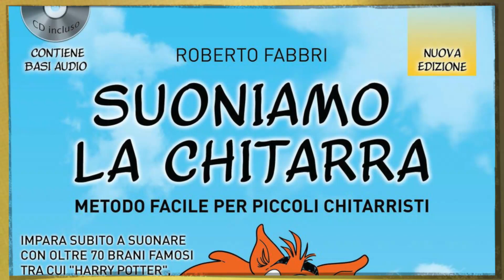Lezione #54 La vendemmia - Suoniamo la Chitarra di Roberto Fabbri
Lezione 54 per insegnare a suonare la chitarra con il metodo Suoniamo la Chitarra. Roberto e Giulia suonano più volte un nuovo brano la vendemmia e Giulia impara ad utilizzare un nuovo dito: l'anulare della mano destra.
Serie di video dedicati a tutti i maestri di chitarra che si approcciano a piccoli allievi o ai genitori che desiderano seguire i propri figli nel percorso di apprendimento di questo strumento.

Link Amazon al metodo Suoniamo la Chitarra

Chitarra classica Cuenca R10 OP requinto 1/2 per bambini tra i 5-8 anni (115-135 cm)
Chitarra classica rosa 3/4 Toledo Primera per bambine tra 8-11 anni (135-150 cm)
Toledo Julia 34COP (3/4) per bambini tra 8-11 anni